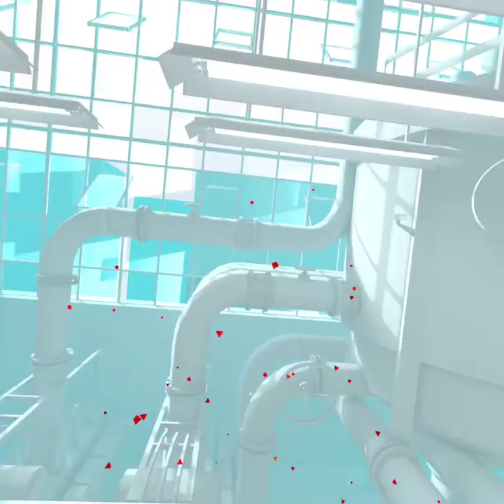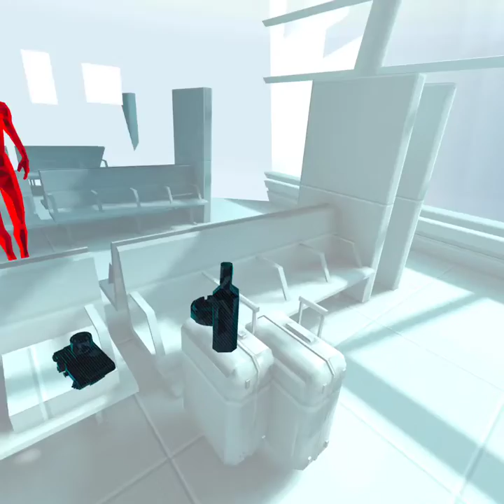Superhot Demo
I’m not buying it lmao
Enjoy Responsibly and have a good day